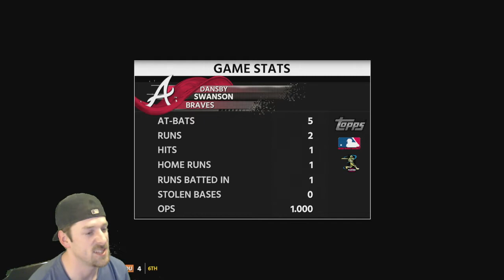MATT HARVEY DEBUT! FULL GAME! |3| MLB THE SHOW 18 METS FRANCHISE MODE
Hey guys in Ep. 3 i give you a full 1 hour game. This will allow you to see how i think during important situations. Thanks for the support on a new METS Franchise mode on MLB the show 18. - Budo